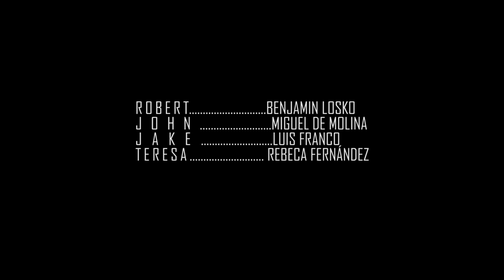Practicas Cortometraje: TAI,Escuela Universitaria de Cine Madrid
Benjamin Nicolas: Personaje ROBERT

PRACTICAS: Universidad de Cine de Madrid 3ºC CORTOMETRAJE AUDIOVISUAL
Grupo 2C Dirección.

Dirección: Carlota Cascón
Ayudante de dirección: Belen Gil/Soledad Jimenez
Producción: Soledad Jimenez
Guion: Andres Quintero
OP. Camara: Belen Calama
Sonido: Paula Lafuente

ACTORES:

JOHN. Miguel de Molina
JAKE. Luis Franco
TERESA. Rebeca Fernandez